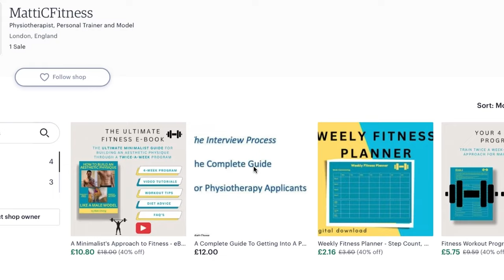Feeling Stuck? Here’s How I Get Out of a Rut in Just 5 Steps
Hey everyone,

I had a go at making a cinematic style intro. I know there's lots to work on but I definitely enjoyed the film making aspect.
This video will cover how I get out of a rut, and hopefully it will help you get out of one too.

See ya in the next one x

Timestamps

2:26 - Intro and Welcome
2:48 - Step 1
4:00 - Step 2
5:01 - Step 3
5:43 - Step 4
6:41 - Step 5

My weekly fitness template:

Aesthetic body workout program:

Cinematic Audio - The Travelling Symphony by Savfk